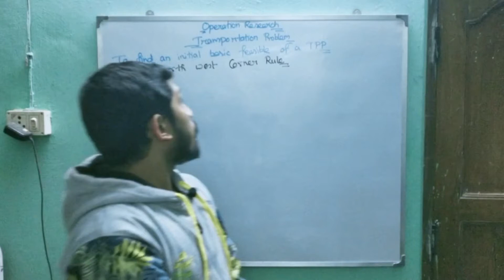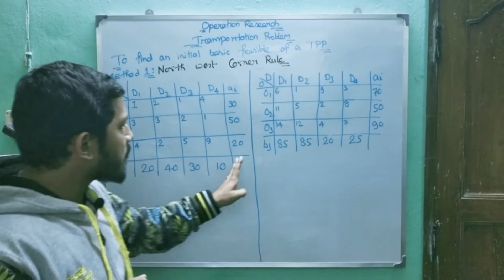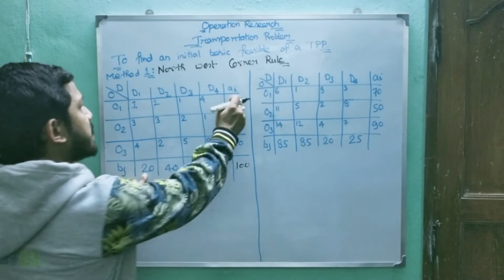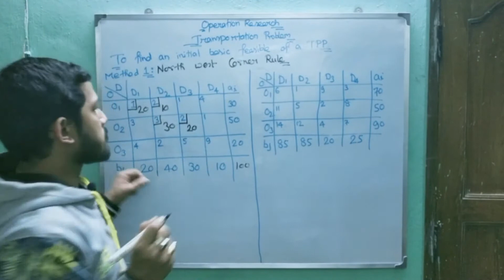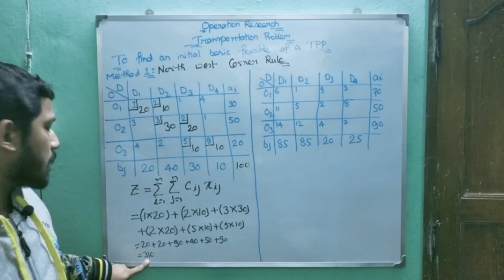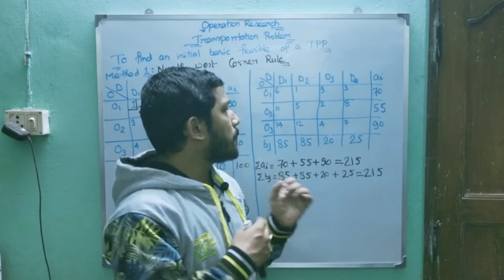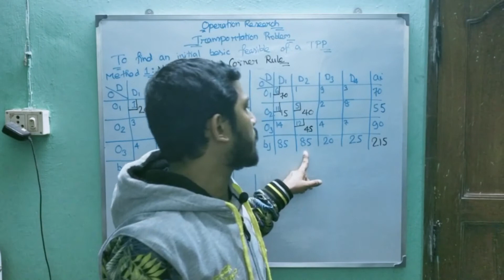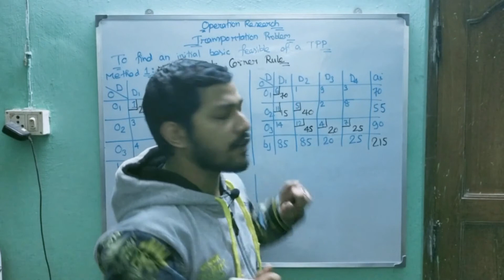Transportation Problem: North West Corner rule with Examples (Hindi) [Lecture 5]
In this Video, We discuss the procedure to get the initial Basic Feasible solution by North West corner Rule with Example